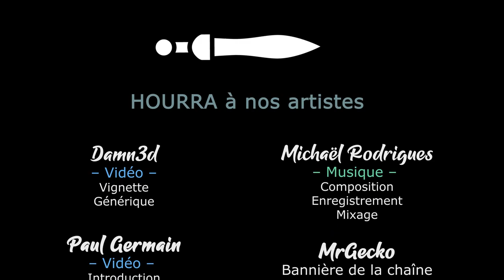HEXARCHY Démo - Découverte ! [FR]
Un 4X et des cartes ? Tout ce qu'il faut pour notre Gaelden national !

- Ardarin
- Broudaff
- Célestin
- Mallevin
- Mangazore
- Zmoi6